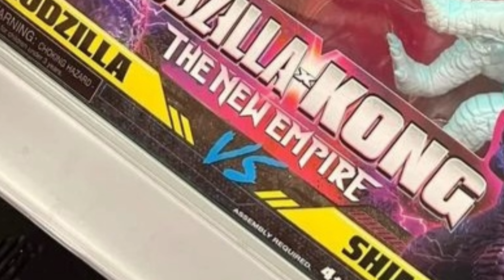Godzilla X Kong The New Empire leaked toys